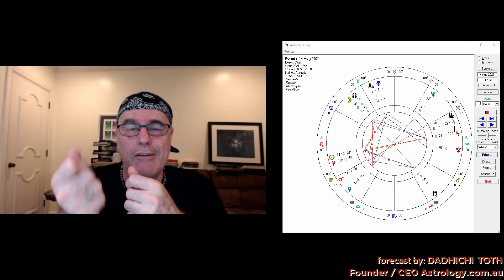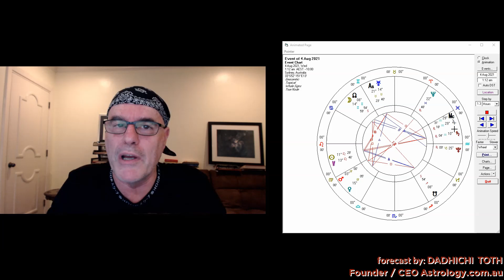July 2021 Monthly Forecast Leo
Leo July 2021 Monthly Forecast: You are ready to love with Venus and Mars giving you extra sexual and magnetic appeal